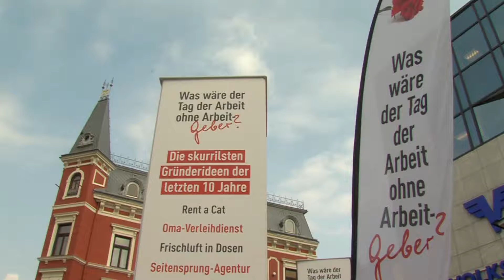Tag der Arbeitgeber 2018 in Spittal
Next Stop Spittal: Für Bezirksstellenobmann Siegfried Arztmann funktioniert das tägliche Geschäft nur im Zusammenspiel zwischen dem Chef und seinen Mitarbeitern. Allerdings sind es die Unternehmerinnen und Unternehmer, die für Arbeitsplätze und somit für Einkommen und Wohlstand sorgen. Außerdem haben wir Juwelierin Susanne Brigola, Graveur Michael Forstner und Modeprofi Michaela Kalt vor die Kamera gebeten.